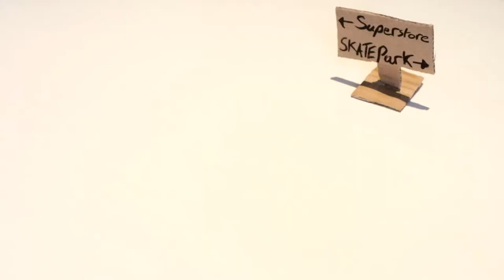Fashion Film - Palace (University Submission)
A creative video for all to see :)